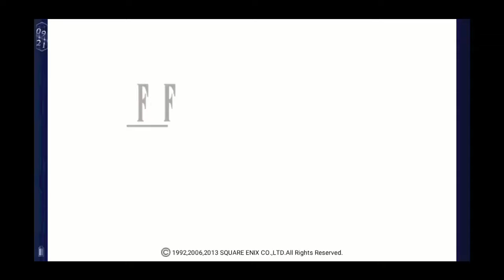Let's Play Final Fantasy V X30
square-enix

hollow bodies